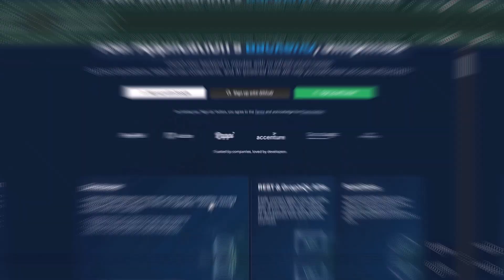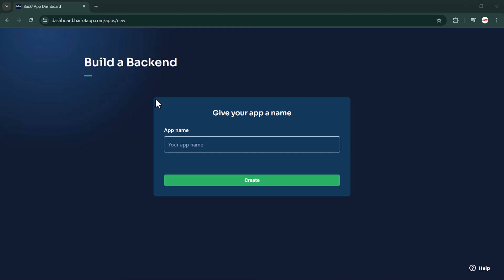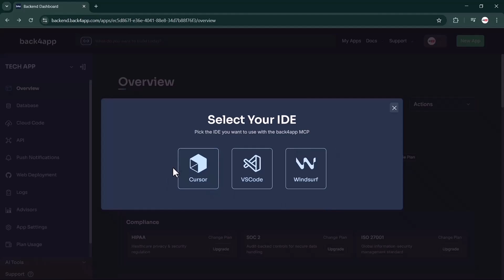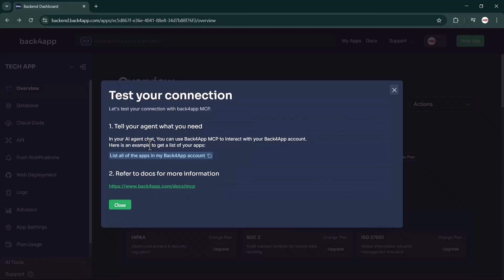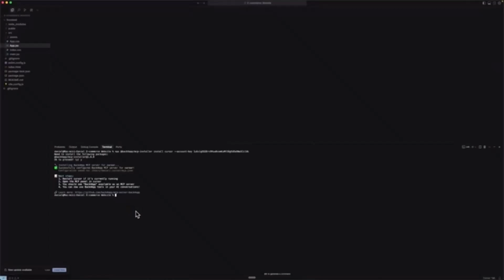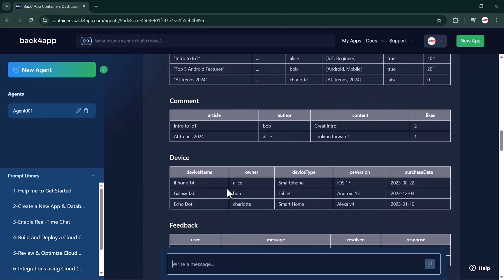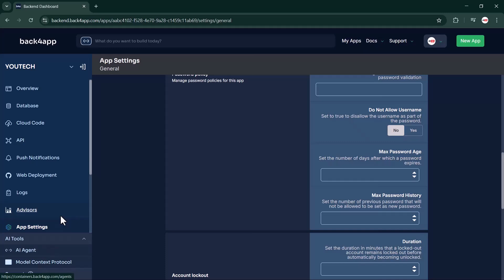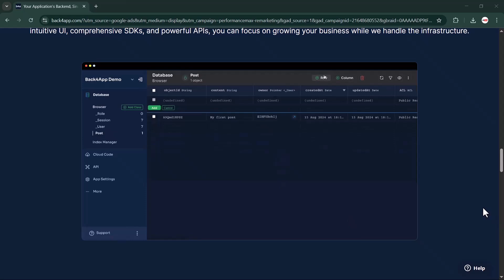Build Powerful Apps Without Coding — Back4App Full Tutorial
In this video, I’ll show you how to build a complete backend for your app using Back4App — a low-code platform that makes app development faster and easier.
No need to manage servers, databases, or APIs manually — Back4App does it all for you!

👉 Learn how to:

Set up your project in minutes

Manage your data visually

Use REST & GraphQL APIs

Deploy your backend to the cloud

Whether you’re a beginner or an experienced developer, this tool will save you time and help you scale faster.